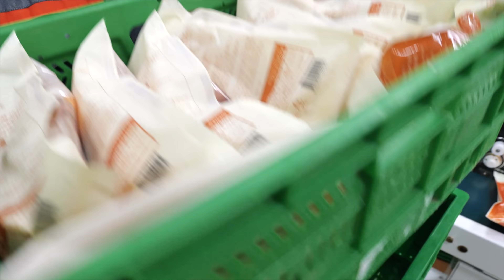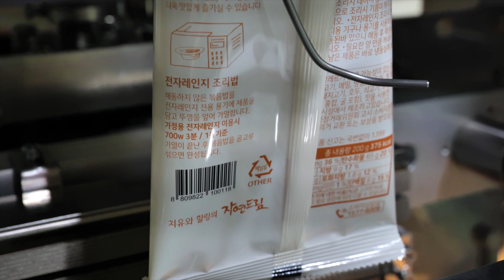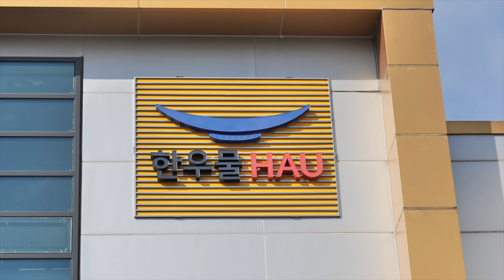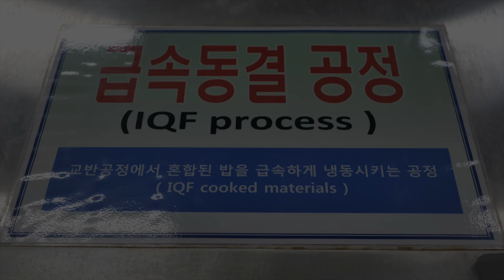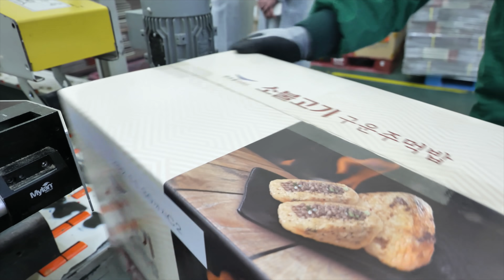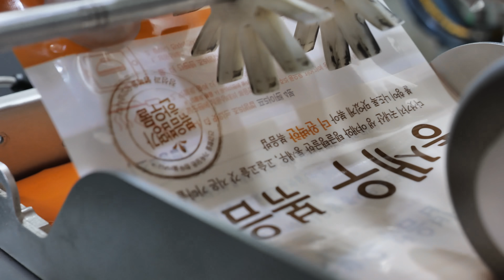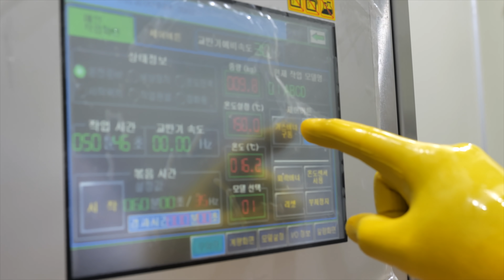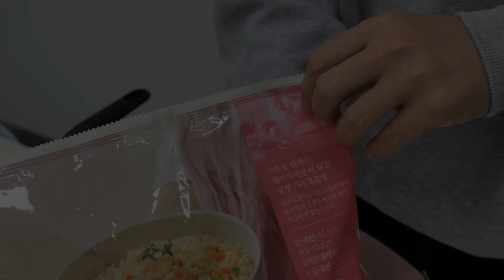정말 신기합니다 ! 엄청난 자동화 기계에서 생산되는 믿고 먹는 볶음밥 몰아보기 ! | How Fried Rice is Made | Korean Food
😘 정말 신기합니다! 엄청난 자동화 기계에서 생산되는 믿고먹는 볶음밥 몰아보기! | How Fried Rice is Made | Korean Food

ℹ️  Information

00:00  자연드림 김치볶음밥
12:44 한우물 소불고기 구운주먹밥
23:37 한우물 새우볶음밥
35:36 자연드림 새우볶음밥